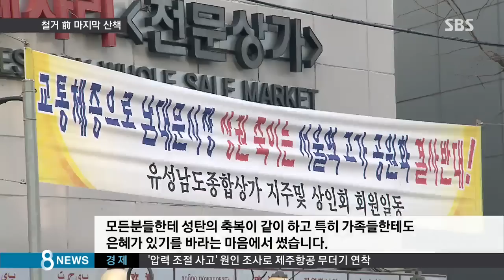서울역 고가, 철거 전 마지막 개방…마지막 산책 / SBS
폐쇄됐던 서울역 고가가 크리스마스인 오늘(25일) 3시간 동안 시민들에게 개방됐습니다. 공원으로 바뀌기 전 서울역 고가의 마지막 모습을 보려는 발길이 이어졌습니다.